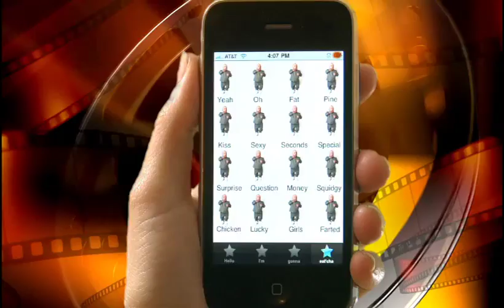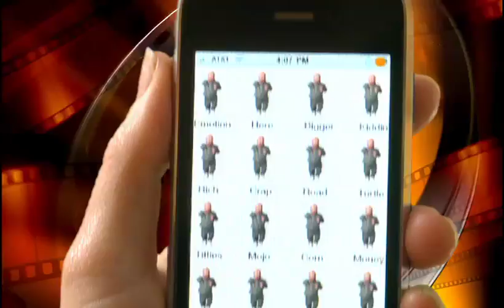Fat Bastard App: iPhone App DayFly Soundboard Review:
Annoy friends and family while enjoying your favorite Fat Bastard quotes with this soundboard device.